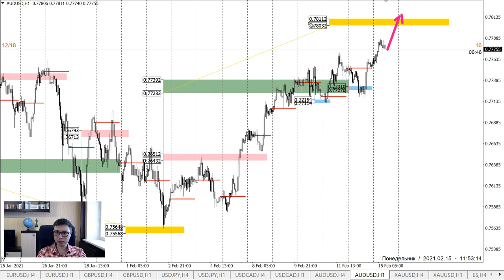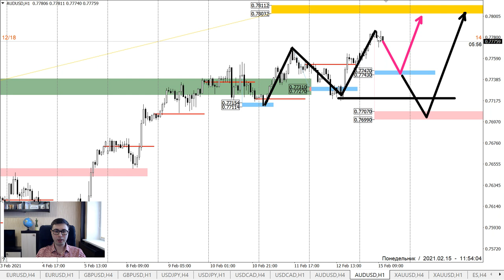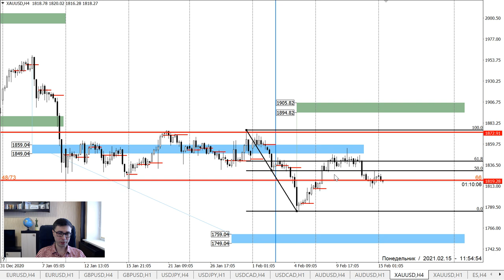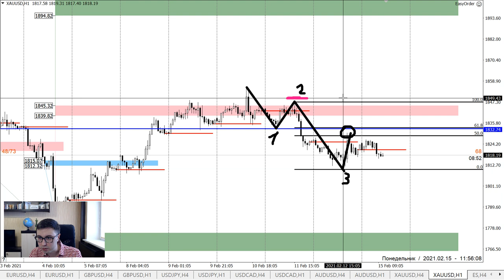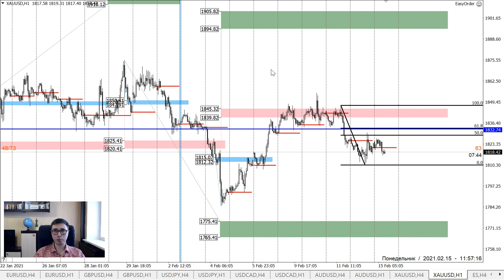Александр Родионов: FOREX и золото по маржинальным зонам на 15.02.2021 | AMarkets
В рубрике "Открытый микрофон" Александр Родионов — практикующий трейдер, аналитик, автор торговых систем и основатель проекта по обучению трейдеров "Простой форекс". Александр специализируется на маржинальных зонах с фьючерсного рынка и опционных уровнях.